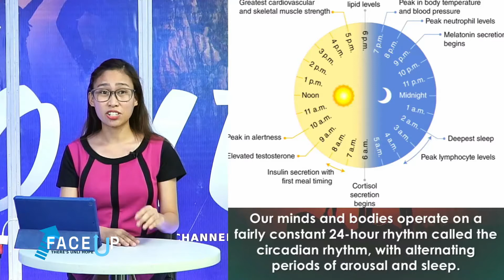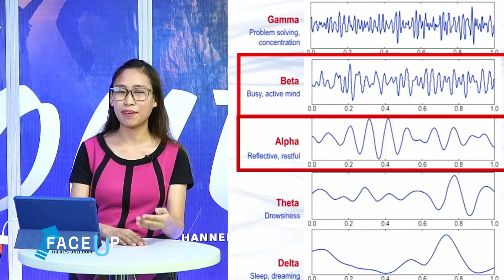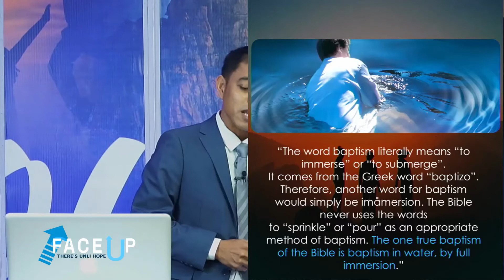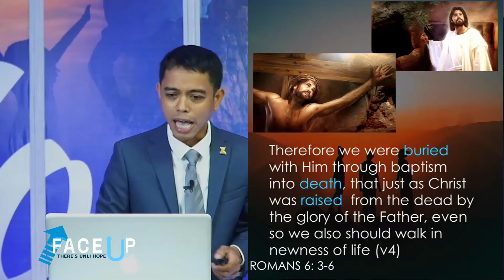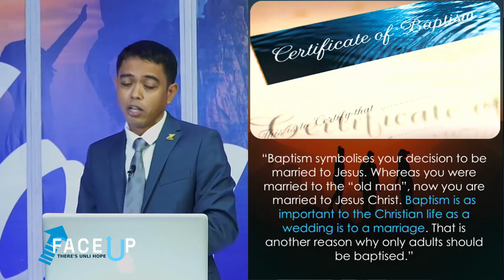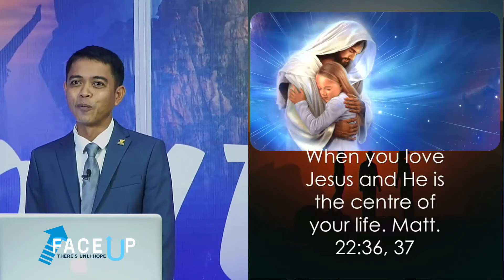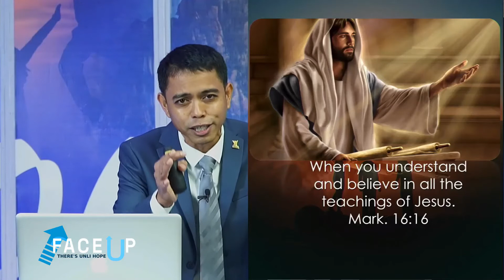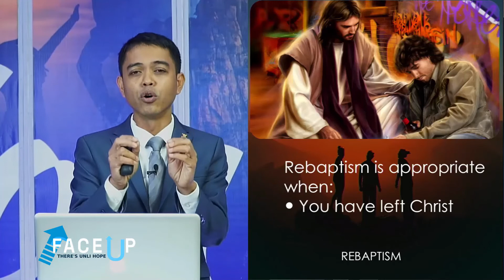There is Hope to Make a New Start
"Face Up"
Youth Evangelism Series

with Pastor Julieto Gonzales
Youth Ministries Director
of West Visayan Conference

Episode 6: “There is Hope to Make a New Start”